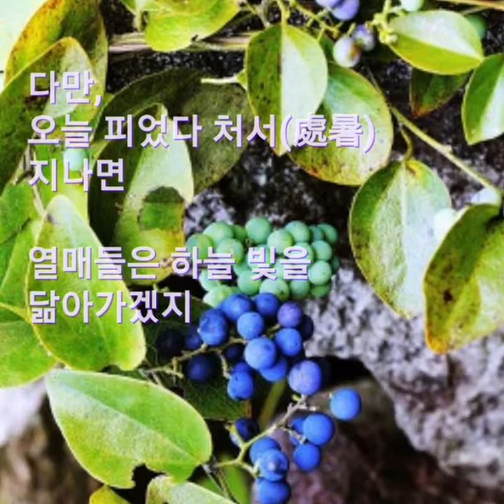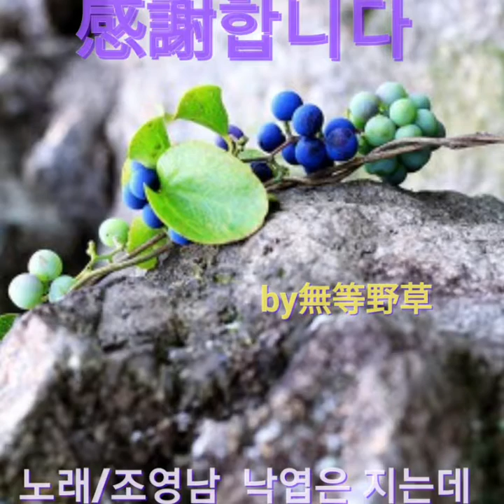댕댕이 딩굴의 사랑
노래/조영남 낙엽은 지는데